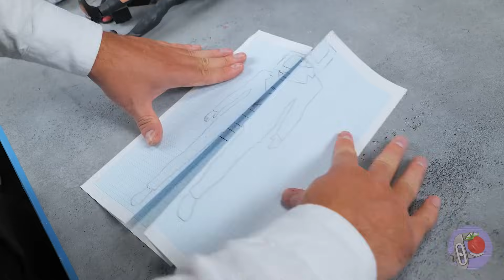Eu fiz o Titã mais forte do universo do banheiro Skibidi e ele é realmente incrível! 👑🚽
Olá, amigos! Alguma vez você já quis ver um Titã que fosse mais forte do que o Homem da TV, o Homem do Orador e os Titãs Cameraman juntos? Nós vimos! É por isso que estamos trabalhando incansavelmente para dar vida a esse sonho! Mergulhe fundo em nosso último episódio, onde revelamos a criação desse magnífico titã! Ele desafia o poder do universo Skibidi - você não vai querer perder! Apresse-se e assista! Começamos com a nossa fiel figura do Tv Man, cortando-o pela metade para uma pequena reforma 📺. Usando uma combinação inteligente de palitos e papel-alumínio, nós o remendamos de volta, pronto para sua grande transformação. O próximo passo? Uma nova camada de plasticina endurecida, seguida de uma sessão meticulosa de lixamento 🪨. Acrescentamos um pouco mais de comprimento em seus membros para dar um efeito dramático e costuramos um guarda-roupa totalmente novo para ele! No coração do nosso Titã, um reator radiante ocupou o centro do palco, criado com LEDs e alimentado por uma bateria 🔋. Mas isso não é tudo! Nós remodelamos a TV clássica, esticando-a para um visual ultralongo 📺. Em homenagem aos outros Titãs, nós o decoramos com alto-falantes e câmeras 🔊📷! E para dar aquele toque heroico? Uma dupla lendária de martelo e escudo! O escudo ganhou um upgrade com um smartphone seguro 📱, e o martelo? Bem, ele foi artisticamente montado com um par de minicarros e uma coleção de peças pequenas 🚗. Um último toque de tinta, uma pitada de elementos decorativos e voilà! Apresentamos o TITÃ MAIS PODEROSO do universo Skibidi! 🌟🔨🛡️ Você gostou de testemunhar o nascimento do Titã mais poderoso do universo Skibidi? Aperte o botão curtir para nos contar! Além disso, deixe um comentário abaixo - quem mais deveríamos criar? Compartilhe essa jornada épica de transformação com todos os fãs do Skibidi que você conhece! E, enquanto isso, mergulhe em nossas outras criações alucinantes em nossa biblioteca de vídeos: 📺🚀 O animatrônico SPRINGTRAP ganhou vida nesse realista Freddy Fazbear's Pizza Diorama! Barbie's Night at Freddy's: Maquiagem de Boneca FNaF! Eu fiz um cinegrafista Titã - Ele será mais forte do que o locutor Titã e o homem da TV?